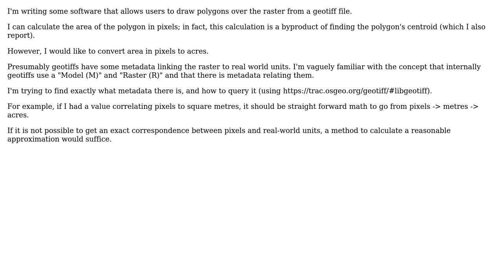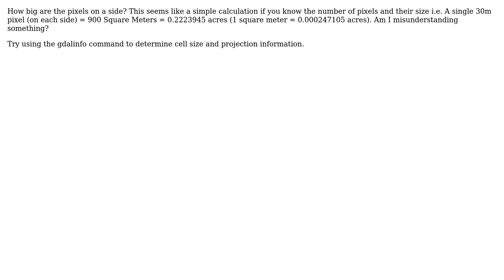GIS: Convert area in pixels to acres? (2 Solutions!!)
GIS: Convert area in pixels to acres?

With thanks & praise to God, and with thanks to the many people who have made this project possible! | Content (except music & images) licensed under CC BY-SA | Music | Images & others | With thanks to user user2856 user mio iwakura user jbchurchill and the Stack Exchange Network Trademarks are property of their respective owners. You are responsible for your own actions.